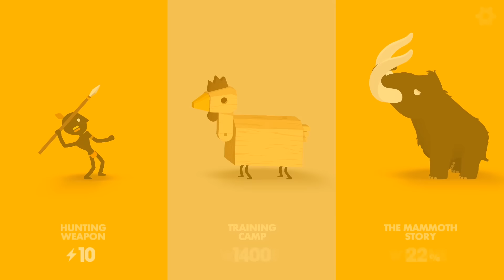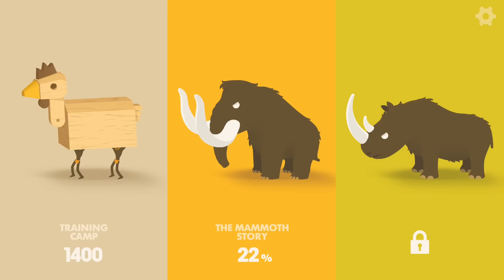Big Hunter - Grátis pra Android e IOS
Snap: tvgameover

Super Apoiadores: David Salomão Oliveira, Robson, Ivo Ferreira Villa, Danilo Coelho Souza, Thiago Fernando Vicentin Bertotti, Pablo Guimarães, Léhi Milléo(Euro do Caminhão),  Vinícius Siqueira Santos, Herbert Novak Andrade,  Rodrigo Mendes Borges,  Plinio Sheijin Arashiro, Richard Souza, Hassan Mohallem, João Thomáz Lodde de Castro Borges, Pedro Antonio Fabre, Henrique Coelho, Julio Oliveira, Vinicius Silva Cordeiro, Heberth Sérgio, Jean Carlos de Oliveira, Rejane Pereira, Jonathan Cordeiro dos Santos, Daniel de Jesus Antunes Martins Ramos, Pedro Celso Maciel e Silva, Wallace L Silva, Wallace Correa Chinelate, Robson Luan, Bruno Dias, Victor de Lima Rodrigues, Antônio Ferreira, Rafael Barros Pinheiro, Bruno H, Emine Assis.